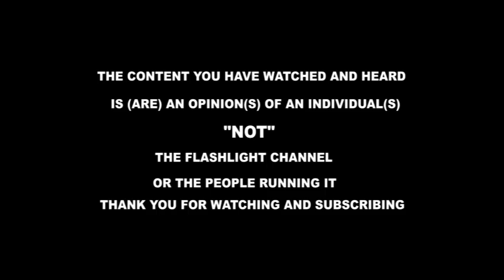Mwe tumukyalimu kabuntu!! Jakana Nadduli atabukidde Museveni nti egwanga ly'amuvadda mu ngalo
Mwe tumukyalimu kabuntu!! Jakana Nadduli atabukidde Museveni nti egwanga ly'amuvadda mu ngalo. @flashlightug jakananadduli museveni bobiwine nup #